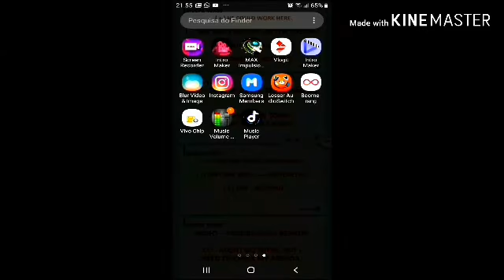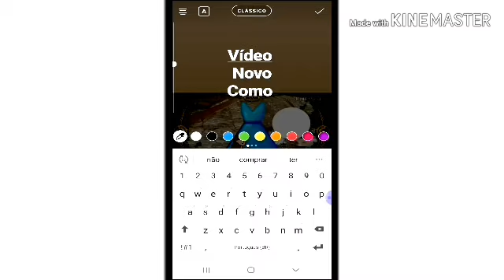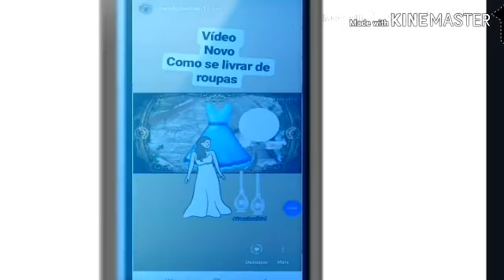Como postar gifs no instagram pelo celular|Priscila A